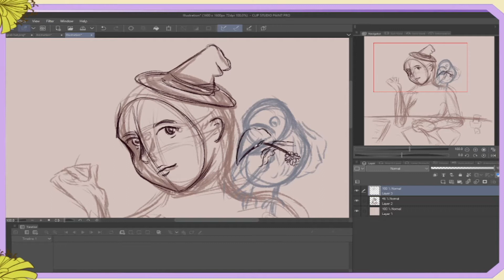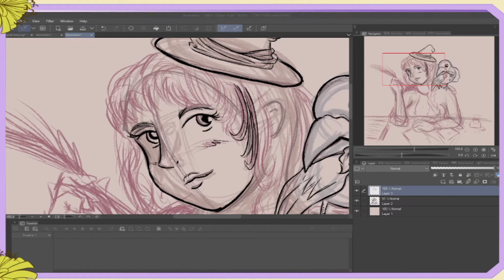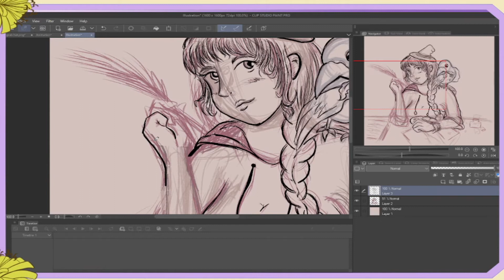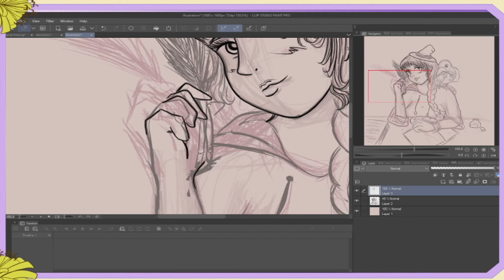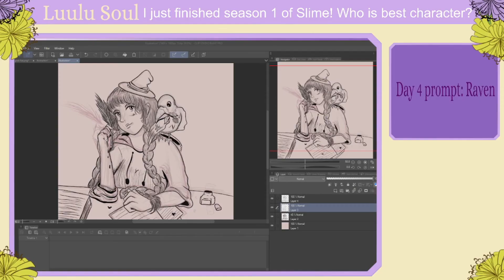Inktober Day 5 : A Raven and a Writing Desk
'm doing the Inktober Prompt list Digitally. So I'm calling it Digitober! Get it. ? I'M FUNNY.

As for me, find me under LuuluSoul! But specifically -

I made my art using a Huion Tablet and ClipStudio Paint.

I edited everything on Wondershare.